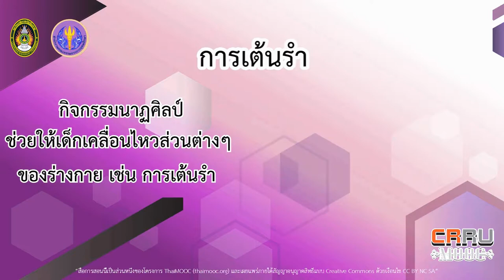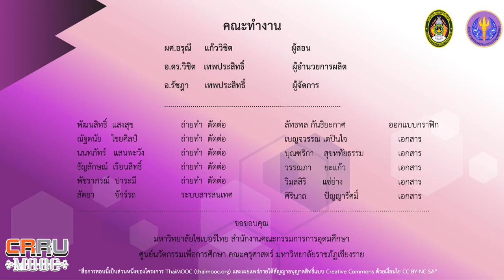บทบาทดนตรีนาฎศิลป์ที่มีต่อพัฒนาการเด็ก